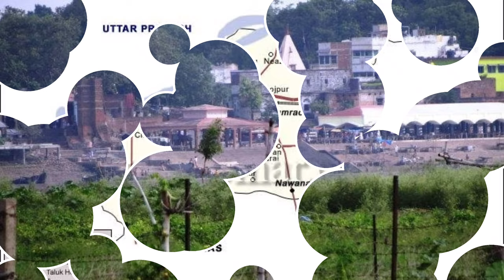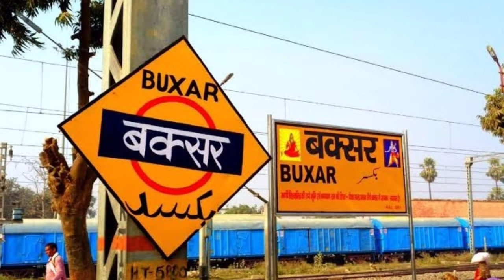बक्सर जिला (बिहार) !! Buxar Zila Ka History !! History Of Buxar District !! Buxar District Bihar !!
धन्यवाद